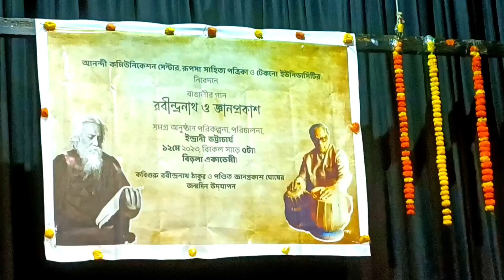আনন্দী কমিউনিকেশান সেন্টার ও রুপসা সাহিত্য পত্রিকার উদ্যোগে রবীন্দ্রনাথ ও জ্ঞানপ্রকাশের জন্মদিন পালন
রবীন্দ্রনাথ ও জ্ঞান প্রকাশের জন্মদিন উদযাপন

আনন্দী কমিউনিকেশান সেন্টার ও রুপসা সাহিত্য পত্রিকার উদ্যোগে এবং বিশিষ্ট সঙ্গীত শিল্পি ইন্দ্রাণী ভট্টাচার্যের পরিচালনায় কবিগুরু রবীন্দ্রনাথ ঠাকুর ও পন্ডিত জ্ঞানপ্রকাশ ঘোষের জন্মদিন উদযাপিত হল কলকাতার বিড়লা একাডেমি সভাঘরে।
বিচারপতি অশোক গঙ্গোপাধ্যায় অনুষ্ঠানের উদ্বোধণ করেন। উপস্থিত ছিলেন সাহিত্যিক ও সাংবাদিক শঙ্করলাল ভট্টাচার্য, সাংসদ মালা রায় প্রমুখ।
রবীন্দ্রনাথ ও জ্ঞানপ্রকাশ ঘোষকে গানে গানে শ্রদ্ধা জানান সঙ্গিত শিল্পি পিয়ালি বসু, মেধা বসু, অভিজিত মুখার্জী, স্বাগতালক্ষী দাসগুপ্ত, তাপস দত্ত,ধৃতি চাটার্জী, প্রফেসার মানসী রায় চৌধুরি, শমীক পাল সহ বহু বিশিষ্ট শিল্পি।